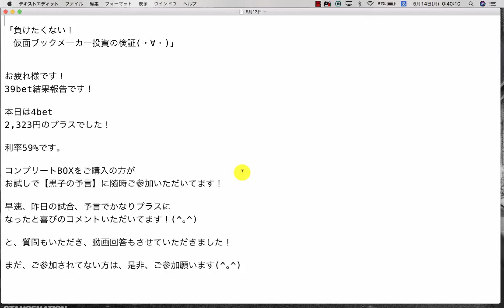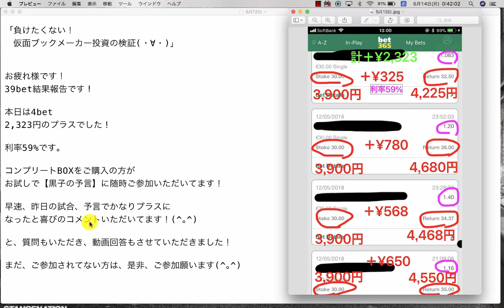【検証】第220回目：ブックメーカー投資で1日2,323円ゲット！